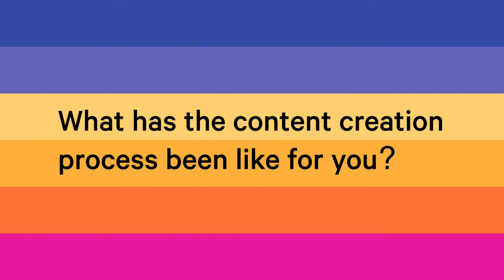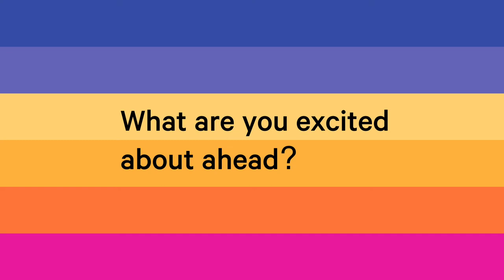Peer Health Exchange In Conversation: virtual storytelling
Join Manon Guijarro (she/her) and Bwalya Mwansa (she/her) as they reflect on their Peer Health Exchange experiences. Manon and Bwalya are two of our health education volunteers who share their authentic stories through virtual storytelling.